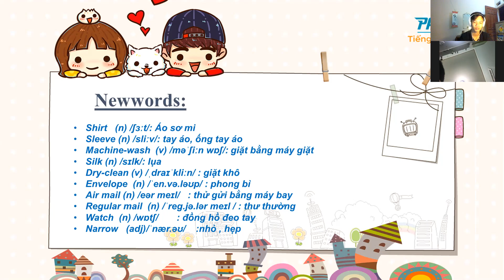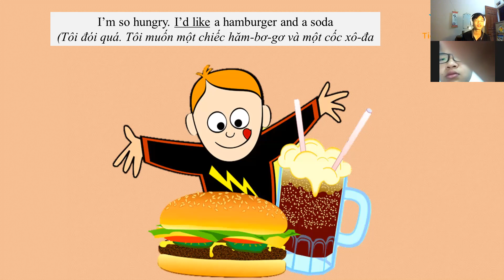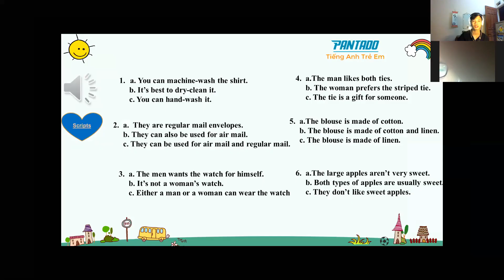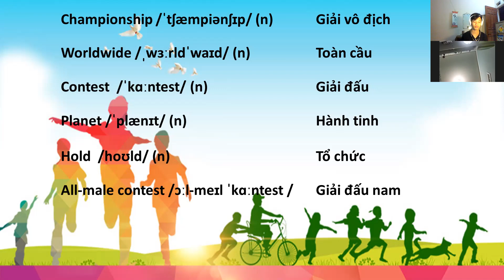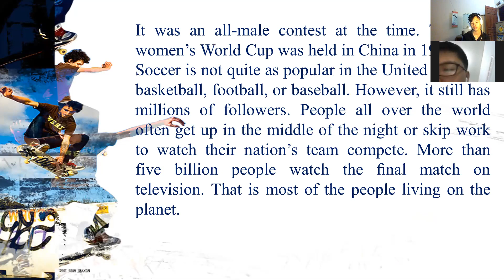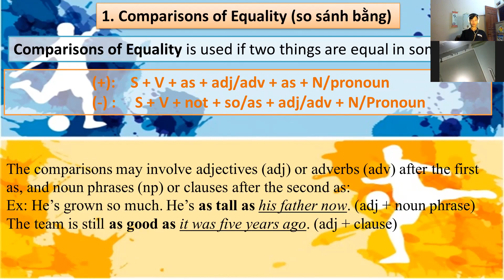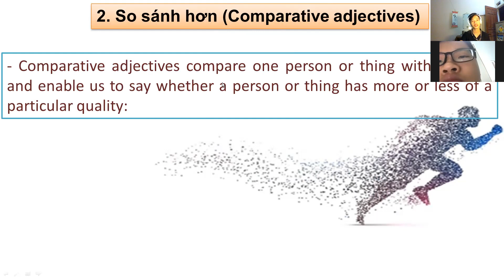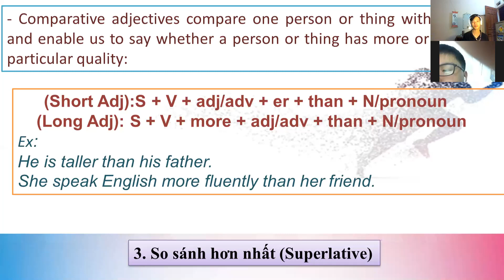22/11 day 47 Lê Việt Hoàng